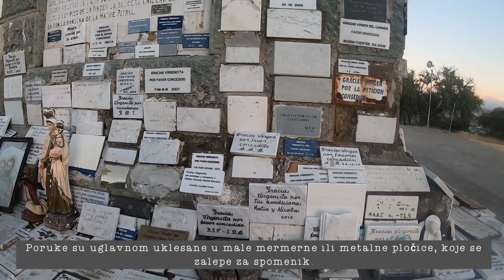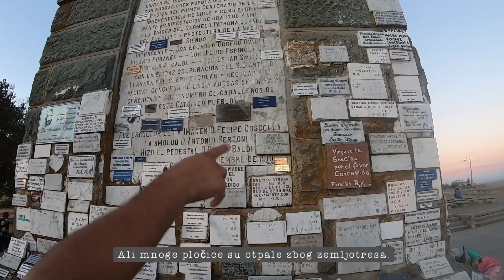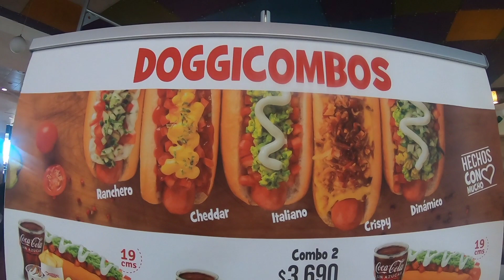Šta se JEDE i PIJE u Čileu? Kakvi su kao DOMAĆINI? [S1-Epiz.50]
U Talki me ugostio Pablo, koji je i sam putovao biciklom oko sveta tri godine. Godine 2016. bio je u Srbiji i od nekog je čuo za mene, pa me je zapratio. Kad je video da se približavam njegovom mestu, pozvao me je da budem njegov gost. Naravno, prihvatila sam i provela sam četiri dana sa njim i njegovom porodicom.

Kako je izgledalo naše druženje, videćete u ovom vlogu.

Ko sam ja?

Po profesiji profesor književnosti, a po vokaciji pisac. Od 2011. putujem biciklom oko sveta, živeći kao nomad, uglavnom u šatoru. Nakon 7 godina koje sam provela pedalajući u Evropi, Aziji i Okeaniji, početkom 2020. prešla sam na latinoamerički kontinet. Započela sam višegodišnju turu od Patagonije do Aljaske, koja se zove Panamerika, i koja važi za najdužu rutu na svetu (oko 33.000 km u jednom potezu).

Ako želite da me zapratite i podržite, možete to učiniti na nekoj od sledećih mreža i platformi: